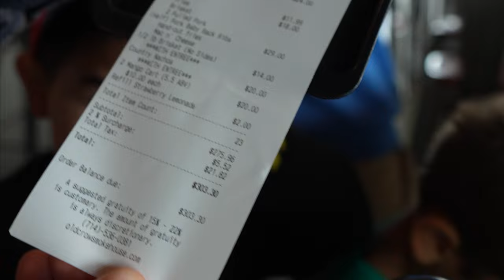Vlogs are back!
Support mannies book!